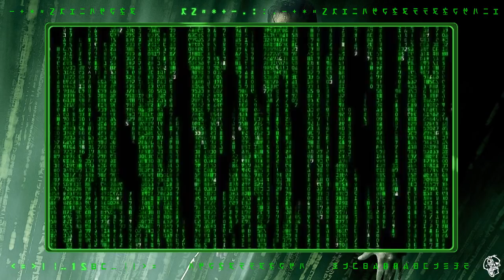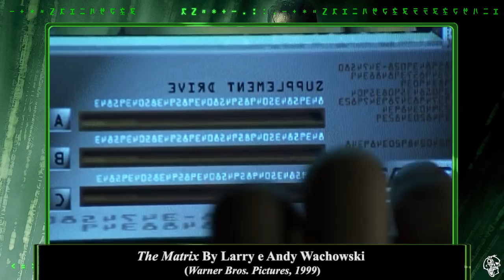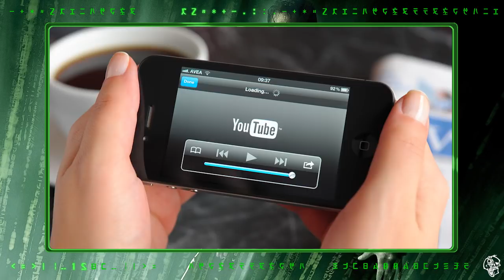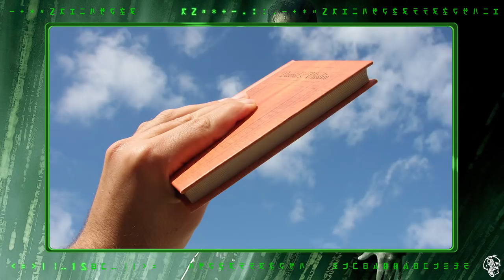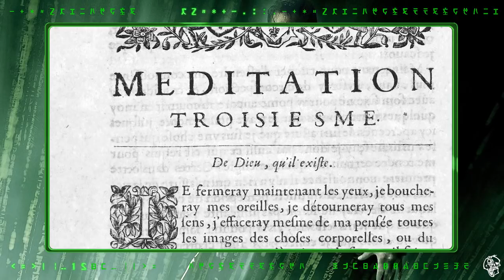Matrix Revelations - Ep. 06: "Cervelli e Scienziati"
___ Episodio 06: CERVELLI E SCIENZIATI ___

Potremmo anche noi essere in una simulazione?

Vi ringrazio per la cortese attenzione e vi auguro una piacevole visione.

Emilio Valotti e lo Staff The Unbounds.